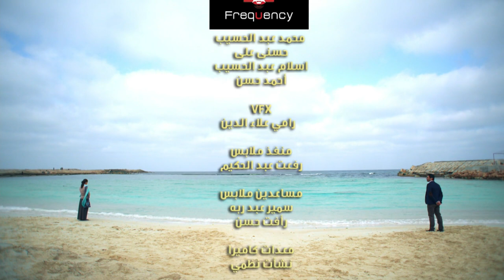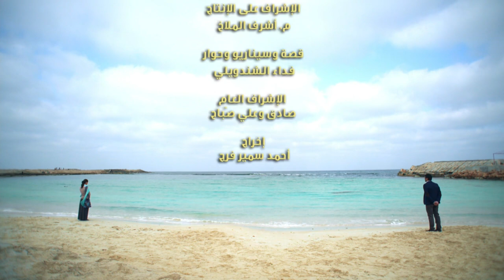Adam wa Jamila آدم و جميلة Adam & Jameela 2013 _ Episode 36